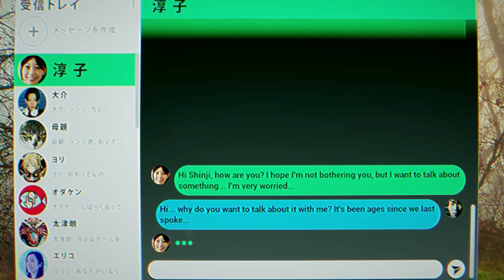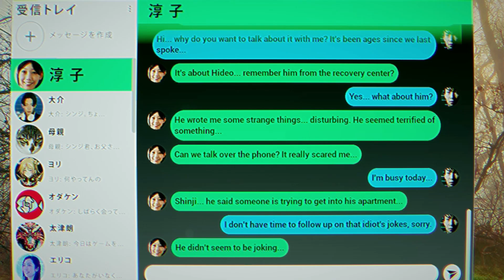BrokenLore: Don't Watch - Demo Gameplay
In BrokenLore: DON'T WATCH, immerse yourself in the haunting world of Shinji, a young hikikomori trapped in his Tokyo apartment. As his mind unravels, confront a malevolent entity watching from the shadows. Will you uncover the truth before it's too late?

My Rig:
NVIDIA GeForce RTX 4070 SUPER
Intel(R) Core(TM) i5-14600KF   3.50 GHz
32 GB RAM